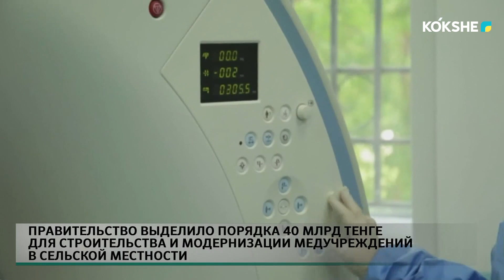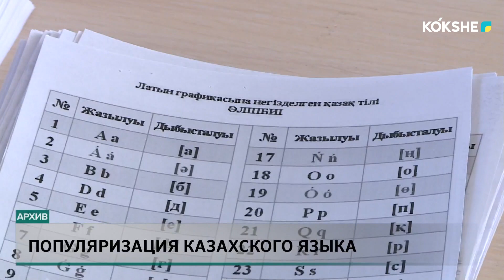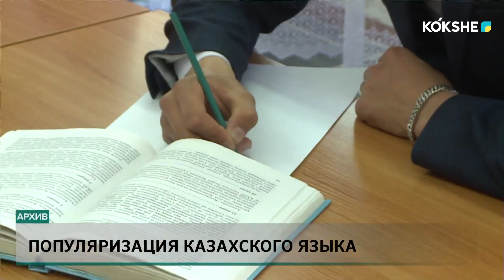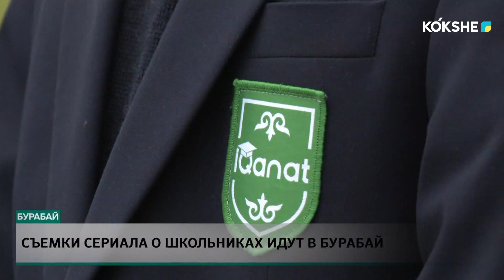KOKSHE AQPARAT | Итоговые новости - 28.05.2024